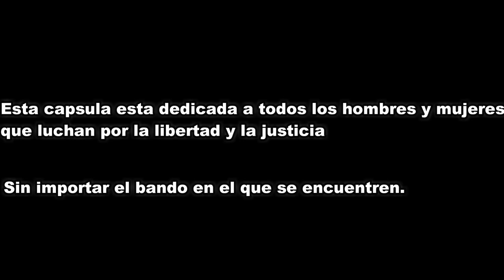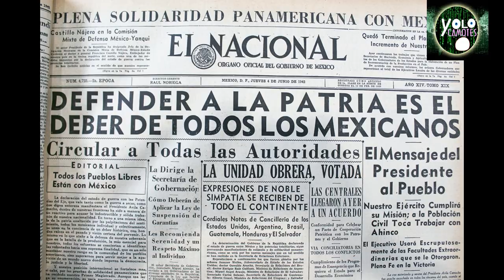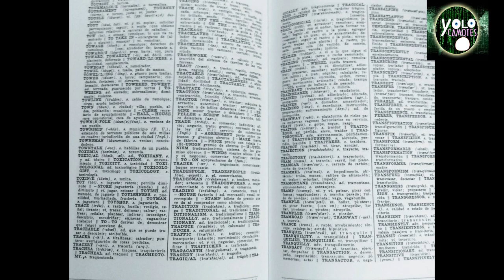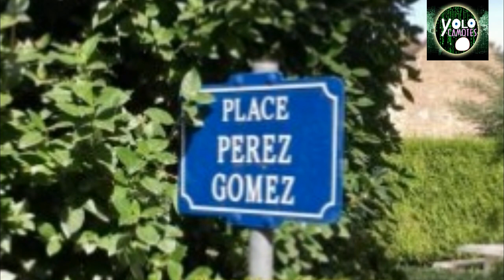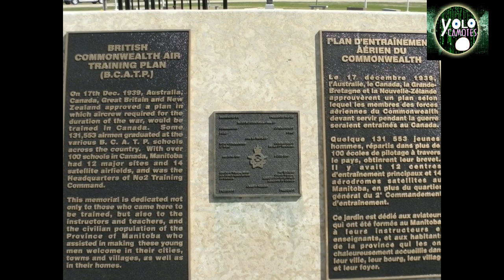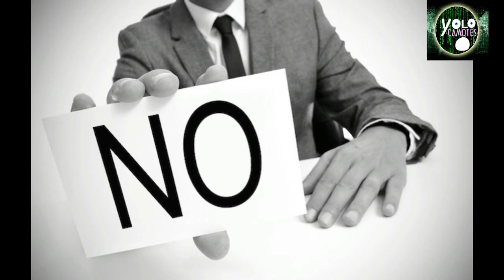Piloto Luis Pérez Gómez - El aguila mexicana que se abatio contra el aguila germana.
El nombre de Luis Pérez Gómez quizá no les diga mucho, pero este joven mexicano fue el único compatriota (es decir nacido y criado en México) que participo como piloto de un avión caza durante el desembarco de Normandía en el bando de los aliados durante la segunda gu3rra mundial. Héroe del cual debemos sentirnos orgullosos e intentar emular su ejemplo, pues cuando el considero que la libertad estaba en peligro no dudo en dejarlo todo para proteger a sus seres queridos. Hoy a través de esta capsula intentamos honrar un poco a este ilustre mexicano.

SIGUEME :)